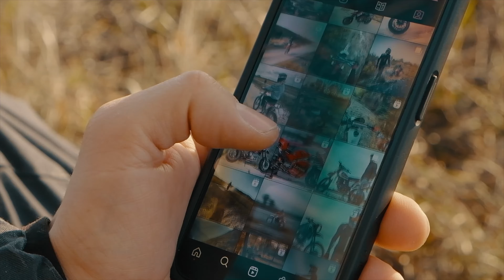Good Luck And God Bless | Opinion Ep. 33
To our future leaders may you carry the torch of liberty and reject the shackles of authoritarianism.